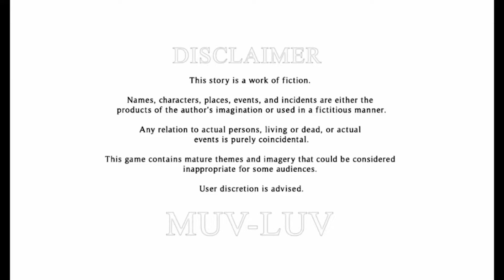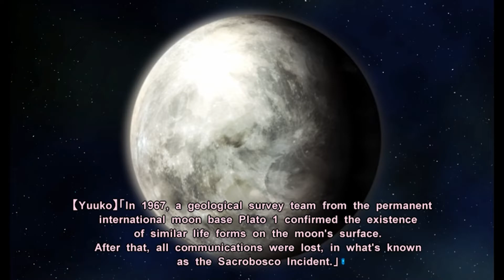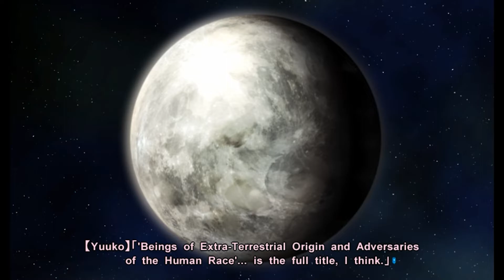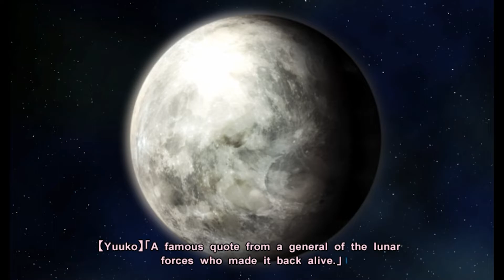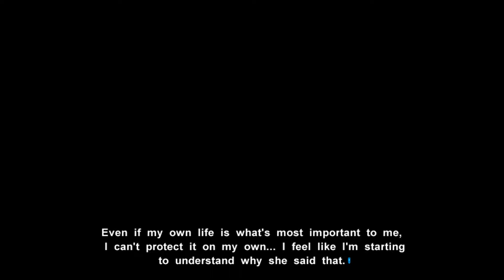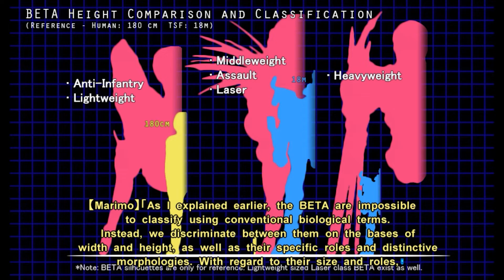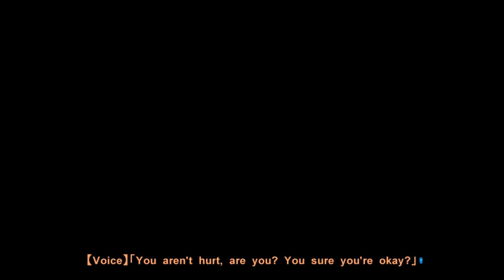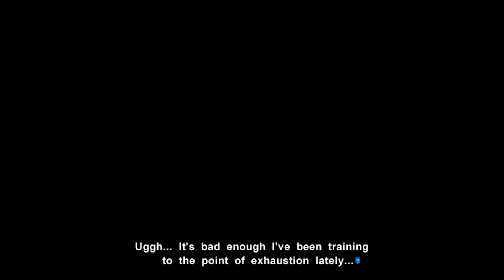Muv-Luv UNLIMITED Part 2 [EmEmGameplay]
Takeru struggles to keep up with his squadmates, which causes tension in the group. But he soon finds out how history in this world has changed to leave it in the perilous situation it's in from Dr. Yuuko. Will it prove to be the motivator he needs to catch up with the others? One other thing is off that Takeru wants to solve, where in this alternate world is Sumika?